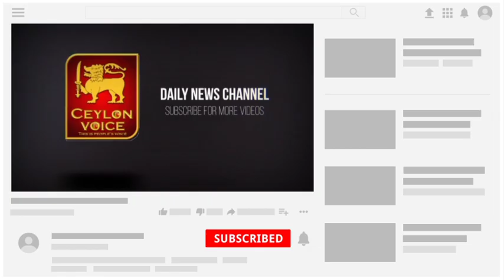இன்றைய 02.02.2021 இலங்கையின் முக்கிய செய்திகள்!Today Switzerland foreign|Maithripala Sirisena Warns